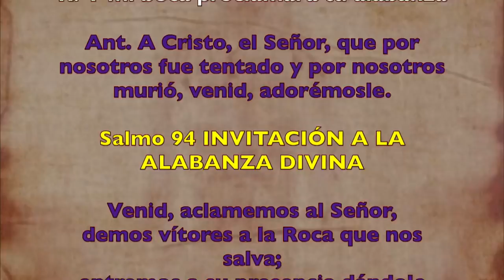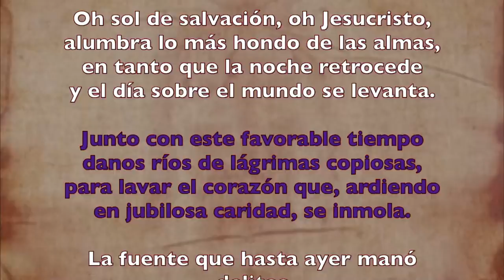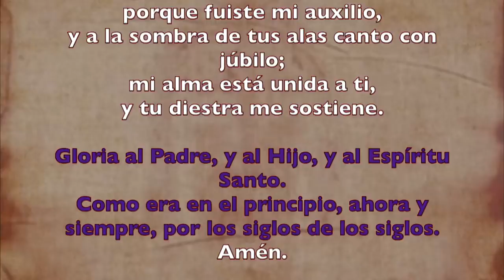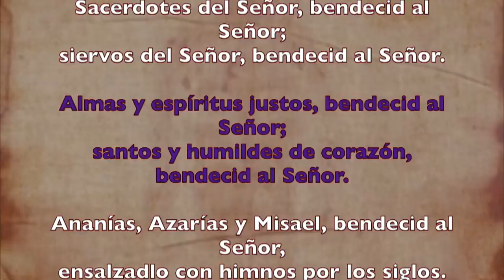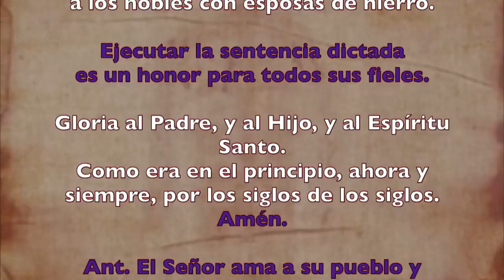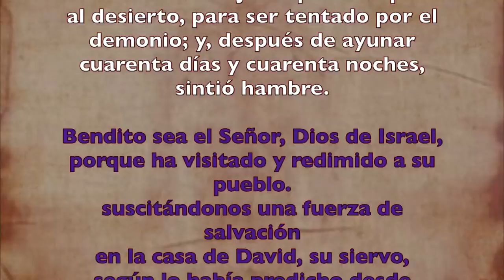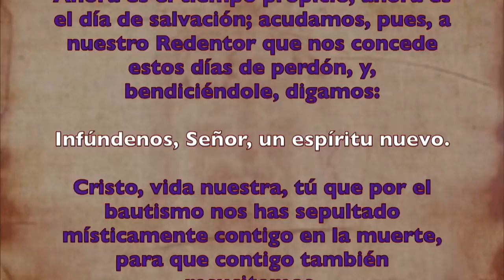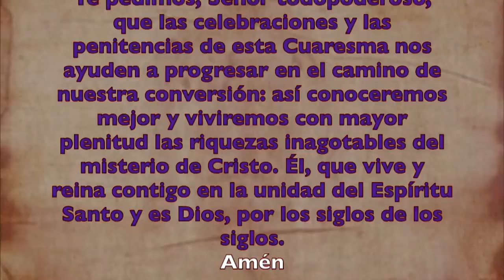Oración de la mañana (Laudes) DOMINGO 01 DE MARZO 2020 | Padre Sam | Producción Crisol